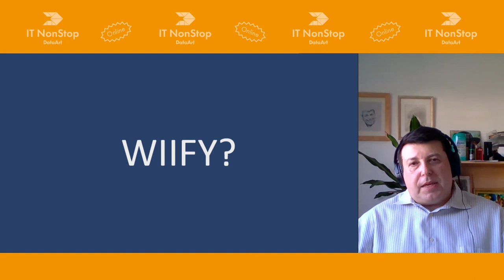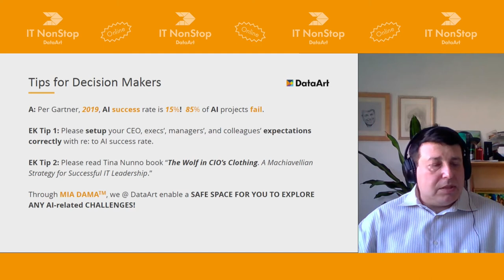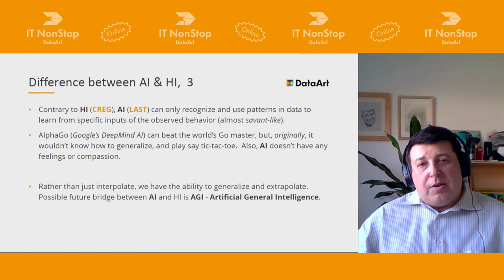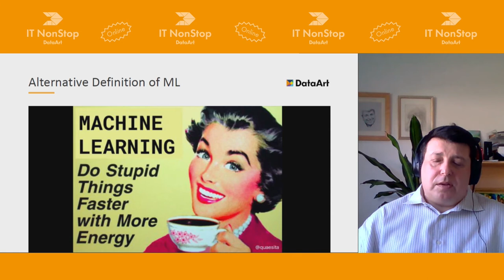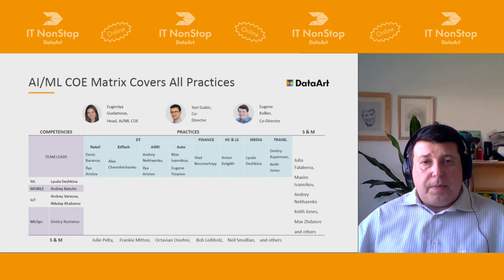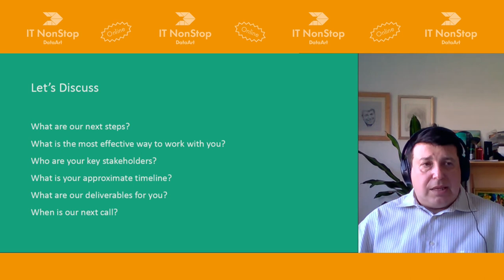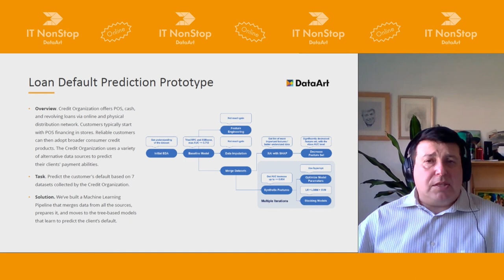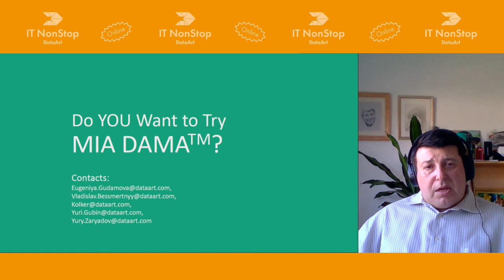«AI Actionable Insights for Decision Makers», Eugene Kolker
Eugene Kolker
Executive VP, Global Enterprise Services & Co-Director, AI/ML Center of Excellence
Eugene “Gene” Kolker, PhD, is a highly accomplished enterprise visionary who specializes in developing, scaling, and selling innovative digital solutions across diverse industries.
His areas of specialization include AI, economics, machine learning (ML), technology innovation, digital transformation, business strategy.
Over 20 years of experience in AI, ML, data science, technology, economics, and digital strategy, working with start-ups, consulting and advisory firms, Fortune 100, and governmental agencies.